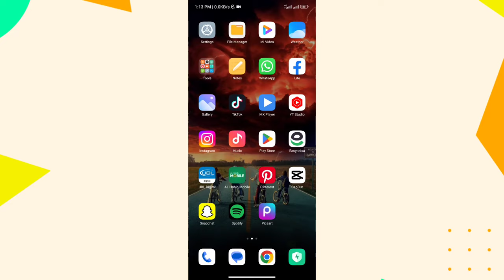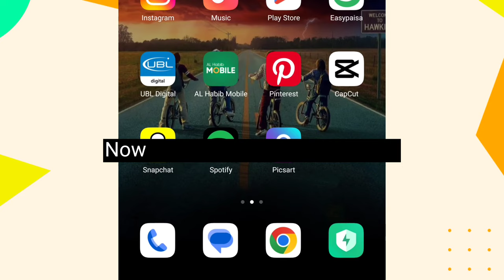How To Save Instagram Video To Gallery Without Any App | Android/iOS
Today i will guide you How To Save Instagram Video To Gallery Without Any App It's very easy, you just have to watch the video carefully